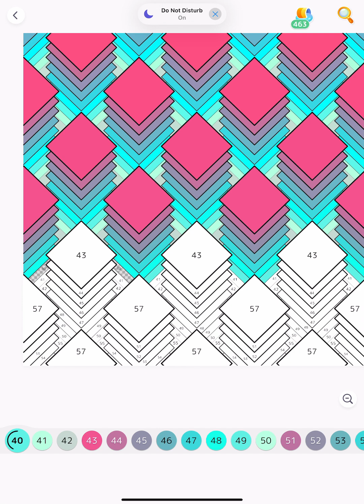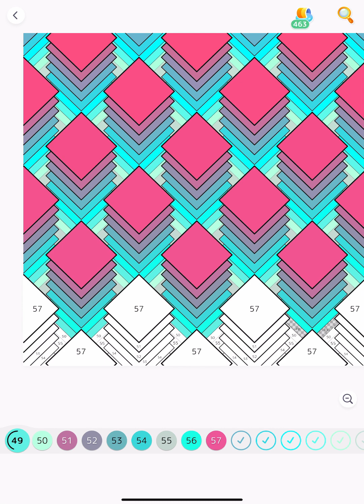Pink and Aqua Geometric Pattern Hey Color app Paint by Numbers Online Game